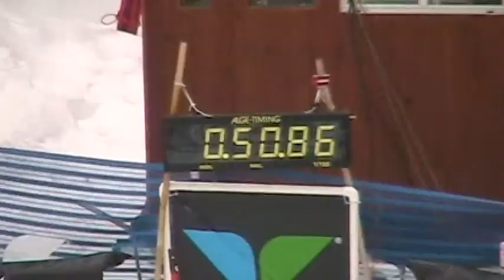Justin Samuels, Snow Cup GS, April 5,08 Snowbird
Run 1 and 2